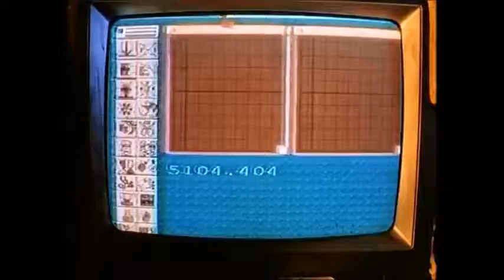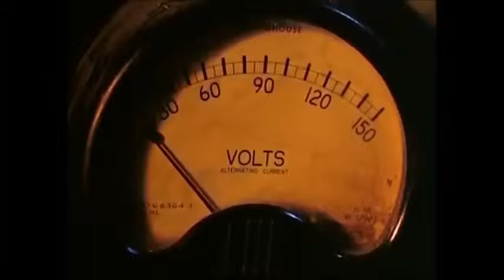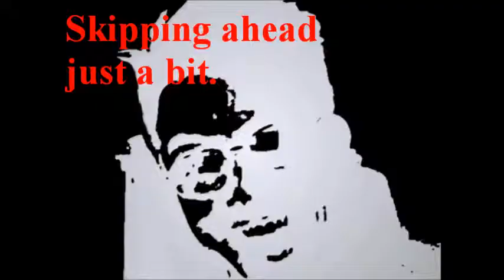Human Amalgamate Experiments in the Early '90s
Freaked meets Undertale! Because no one else would have thought to combine the two. XD

Elijah C. Skuggs got nuthin' on Alphys's Underfell counterpart. Btw, I've been a Freaked fan since the '90s. Totally rad that Cinemassacre rekindled interest in it.